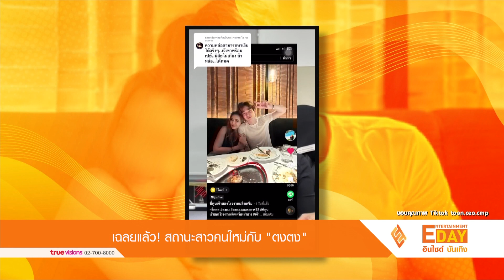เฉลยแล้ว !! สถานะสาวคนใหม่กับ “ตงตง”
Entertainment Day_090666

ก่อนหน้านี้มีภาพของพระเอกหนุ่ม ตงตง  กับสาวสวยคนหนึ่งนั่งดินเนอร์ร่วมโต๊ะอาหารเดียวกัน เเละ ภาพดังกล่าวก็เเนบชิดเเบบสุดๆทำให้หลายคนเข้าใจว่านี่คือเเฟนใหม่หรือเปล่า หลังจากนั้นต่างมีชาวเน็ตหลายคนเข้ามาคอมเมนต์ไม่ดีมากมาย

เเต่ล่าสุด สาวคนในภาพได้ออกมาชี้เเจงว่า โอ๊ย คิดกันไปใหญ่เเล้วคิดอะไรไปขนาดนั้นพี่กับตงตงเคยร่วมงานกันมาหลายรอบเเล้วนัดคุยงานกันหลายครั้งเราค่อนข้างสนิทกันน้องเขาน่ารักพี่ไม่มองพาร์ทส่วนตัวนะพี่มองเเค่เรื่องการทำงานน้องเขามีความรักผิดชอบดี เเละเต็มที่กับงาน เรากำลังคุยงานโปรเจคถัดไปกันอยู่ แล้ว ประเด็นคนที่ถ่ายภาพนี้คือสามีพี่เอง พี่ก็เอ็นดูน้องคิดกันไปใหญ่เเล้ว ไม่มีอะไรจริงๆ น้องกับพี่คนละรุ่นกันเลย พี่ลูกสองเเล้วสามีหึงมากค่ะ